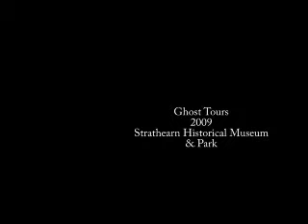ARTS Ghost Tours - 2009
Chumash Indian Girls, Amanda, Natalie & Quinn